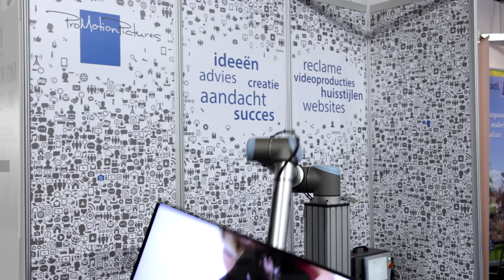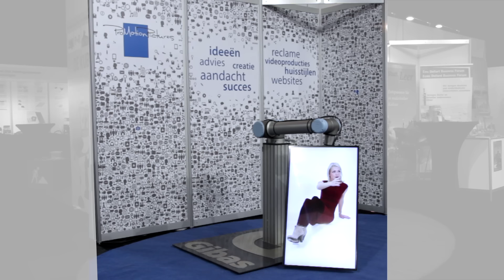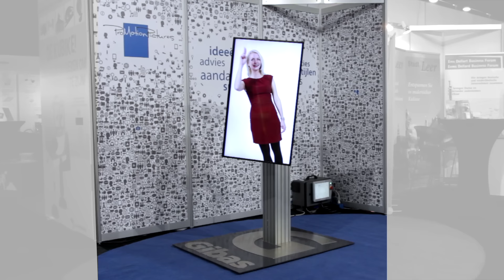Videoscherm op robotarm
Op de Promotiedagen Noord-Nederland editie 2015  lieten wij een ludieke manier zien om via een bewegend videoscherm te communiceren.

Op ware grootte is een actrice te zien die bezoekers aanspreekt en verrast. Bijzonder is dat het scherm waarop zij te zien is aan een robotarm hangt die, synchroon met alles wat zij doet, meebeweegt.